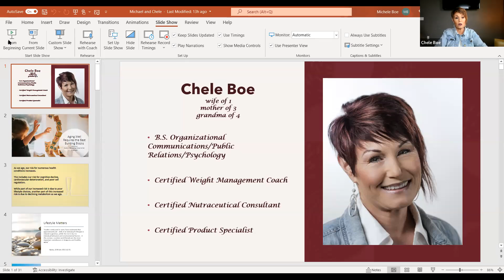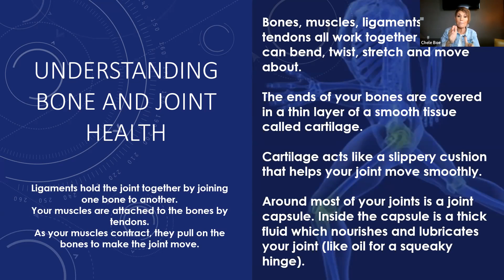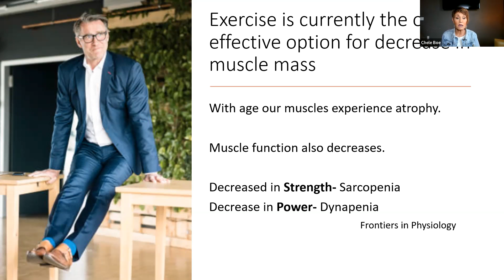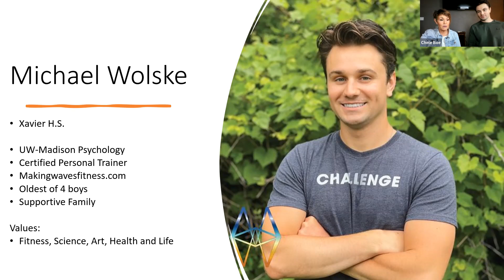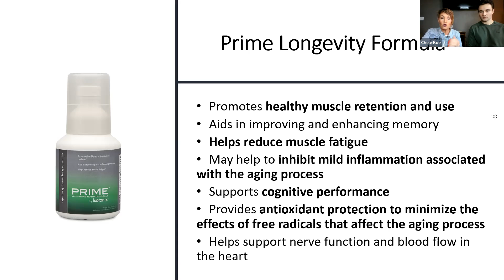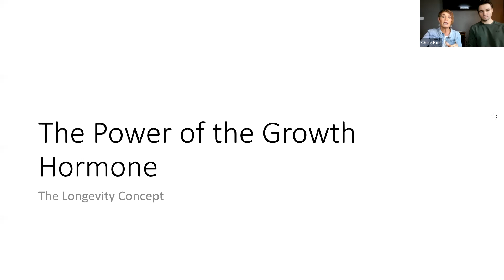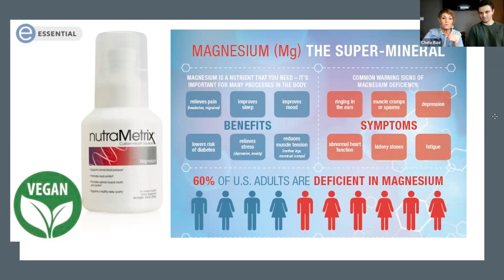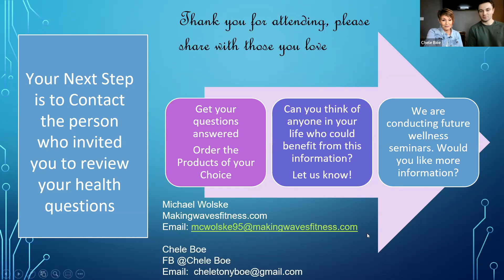Strength, Performance, and Hard Work with Michael Wolske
This serves the person asking what they can do to be healthier, stronger, and have longevity.